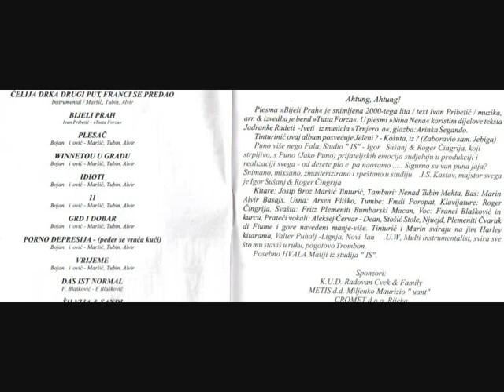GUW - Sivija & Sandi (Simpaticni zaljubljeni par, kad se budu zenili, svirat ce im Gori Ussi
Gori Ussi Winnetou\32.Ploca  - 2006 - Srce u mozgu, mozak u kurcu